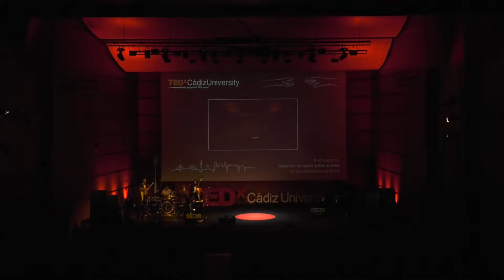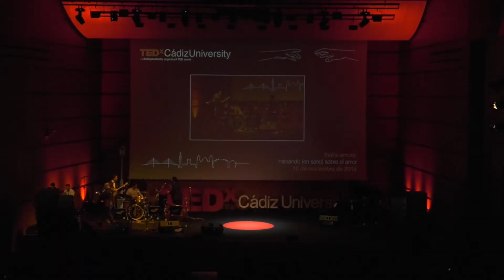Like a child | POTATO HEAD JAZZ BAND | TEDxCadizUniversity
Banda de Hot Jazz, Swing y Dixieland, compuesta de 6 miembros de diferentes procedencias: Granada, Galicia, Cádiz y Argentina. Hoy por hoy está considerada como una de las mejores bandas de este estilo del país y, sin duda, la de mayor reconocimiento y proyección internacional.

El grupo busca recrear el jazz tradicional de las primeras décadas del siglo XX, respetando al máximo la estética y el sonido de los orígenes del jazz en New Orleans, y lo hace con una cuidada puesta en escena. Banjo, contrabajo, clarinete, batería, trombón y trompeta se unen para ofrecer un show único que combina música, actuación, instrumentos, voces y buen humor.

Su último álbum, Like a child, incluye por primera vez temas compuestos por ellos mismos, además de versiones de algunos de los mejores éxitos del jazz tradicional. Banda de Hot Jazz, Swing y Dixieland, compuesta de 6 miembros de diferentes procedencias: Granada, Galicia, Cádiz y Argentina. Hoy por hoy está considerada como una de las mejores bandas de este estilo del país y, sin duda, la de mayor reconocimiento y proyección internacional.

Ha actuado en algunos de los mejores festivales de jazz y swing europeos, siendo elegida “The most entertaining band” tras su paso por el Festival Internacional de Jazz de Birmingham. Además, ha sido la única banda de este estilo que ha actuado para Los Conciertos de Radio 3 en TVE. Su último álbum, Like a child, incluye por primera vez temas compuestos por ellos mismos, además de versiones de algunos de los mejores éxitos del jazz tradicional. This talk was given at a TEDx event using the TED conference format but independently organized by a local community.